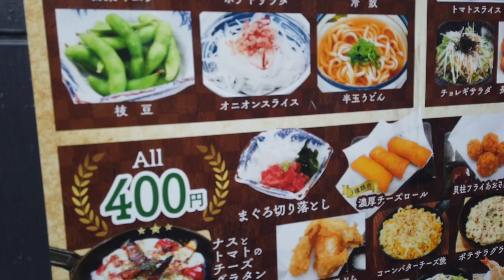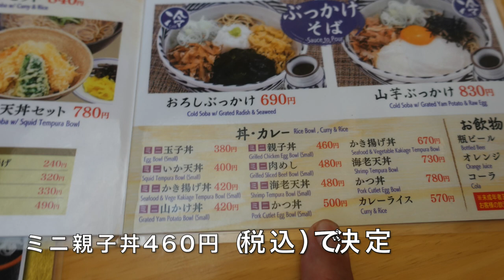【ウエスト⑦】 こんな日に食べたくなる ごぼう天うどんを食す ＃827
つゆの雨の日、食べたくなる物があります、故郷で食べたうどん、しかもごぼう天の温うどんです　あとミニ親子丼を食べてみました。